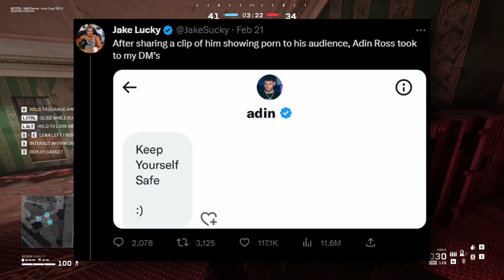Adin Ross Watches P*rn During Livestream?!?!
Such a bizarre event happened. Did you know he also made 150 Million dollars to go over to kick?

The game I'm playing is called World War 3 (on steam)
for those who are wondering...